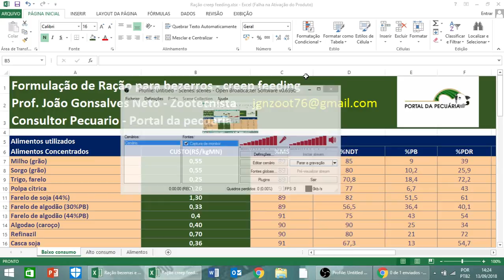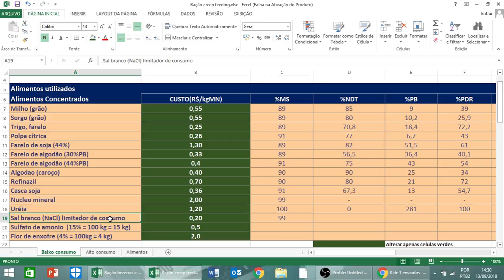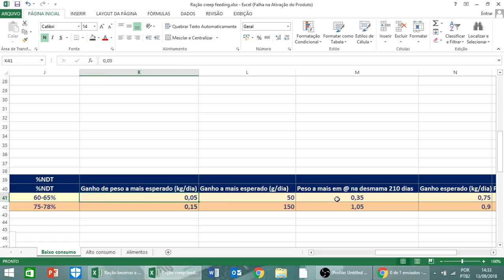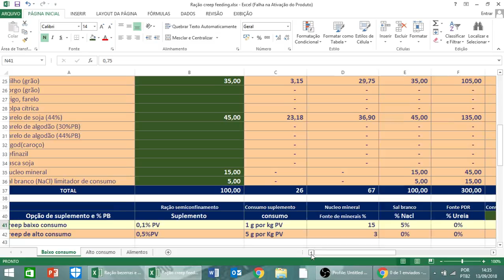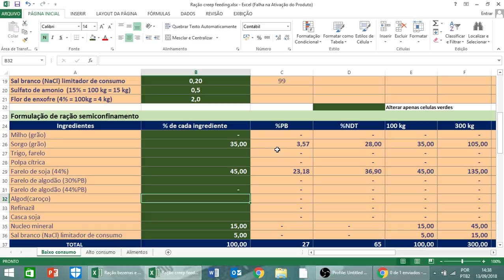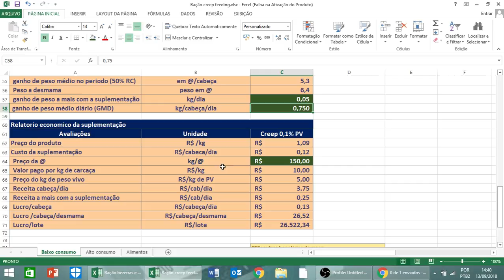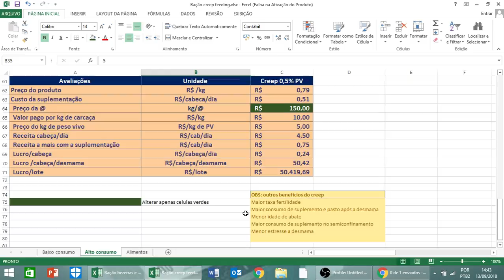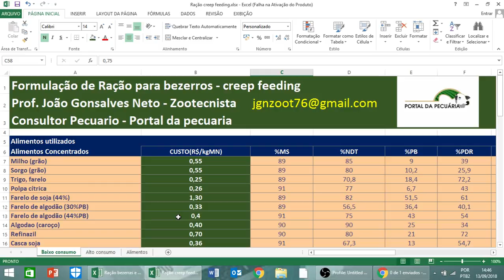Como fazer ração de creep feeding - para desmamar bezerros 1@ mais pesados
✅Quer aprender um método para ganhar dinheiro com gado de cria?
✅Aqui você vai aprender a manejar seu rebanho de forma correta
📛Não perca tempo! Não perca oportunidade!
Venha obter lucros com a Mentoria Gado de cria clique no link abaixo: